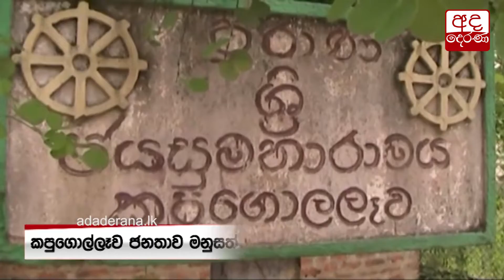මනුසත් දෙරණින් සිදු කළ වෛද්‍ය උපකරණ ප්‍රදානය...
Manusath Derana donates more medical equipment